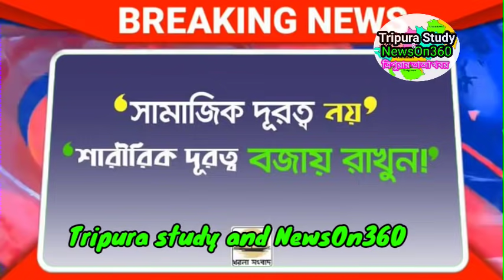Agartala Morning News 🔥🔥,6 October Tripura Morning News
New Job Notification out 2021

see TCS Mains Gk Papers Mark Distribution
See TRLM Notification 250 Post  video
TCS2020 Syllabus  FUll Explain  Video
Previous job notification Video
SEE TCS and TPS JOB 2019 WITH SYLLABUS